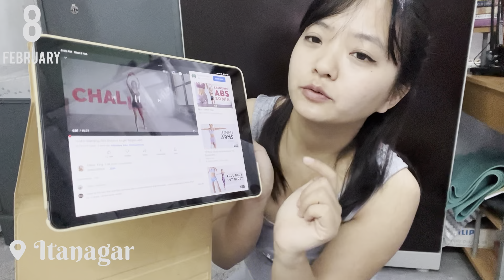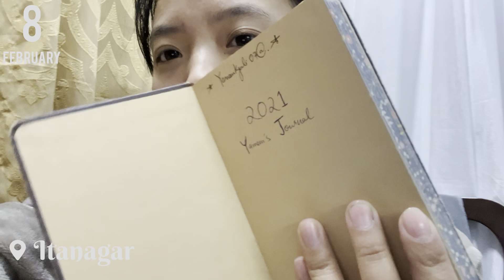First rain of 2023 | Random vlog vlog arunachalpradesh spring 2023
Just a random vlog of my daily life and what special about today was that it rained today.~first rainy day of 2023~

○THE COPYRIGHT OF THIS MUSIC AND ILLUSTRATION BELONGS TO ME.

🍑 Rules for using this music :

•Free to use for youtube, Instagram, twitch, facebook, tiktok.
•You can not add lyrics or remix this music without my permission.
•Independent post of this music is absolutely prohibited other then using it as a background music.
•If you use this music without mentioning credit you can get copyrighted.
•You can not re upload this music for the purpose of promoting it.

🎨 illustration/art:
Copyright of all illustration/art belongs to Chillpeach

 • No copyright cute...

 • No copyright lofi...

I hope this music brings joy to every single one of you.

Cute background music, no copyright background music,no copyright lofi background music

©️2022 | Chillpeach